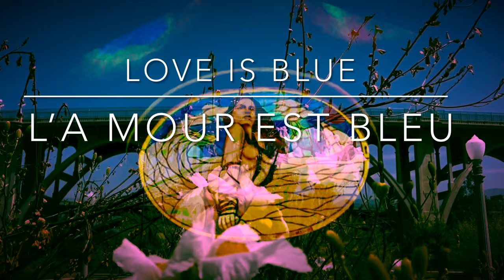LOVE IS BLUE (L’AMOUR EST BLEU) Music Paul Julien André Mauriat; Video Martin Rodriguez